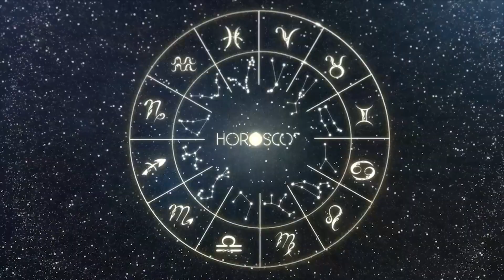Daily Horoscope CAPRICORN September 12, 2023